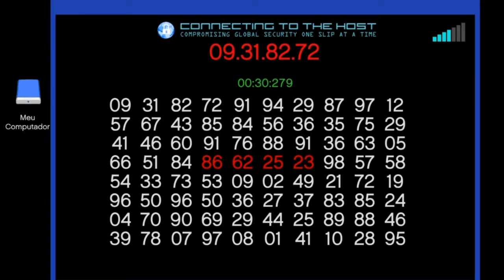THE CAYO PERICO HEIST|CINEMATIC PT-BR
CLIQUE EM (ABRIR MAIS)

[✅]RESQUISITOS PARA ENTRAR NA EQUIPE DE GRAVAÇÀO

[✅]MICROFONE BOM

[✅]TER PLUS E GTA V

[✅]TER MAIS DE 11 ANOS

[✅]SABER PELO MENOS GRAVAR

┗─══─━══─|🐉 K4🐉|─══━─══─┛